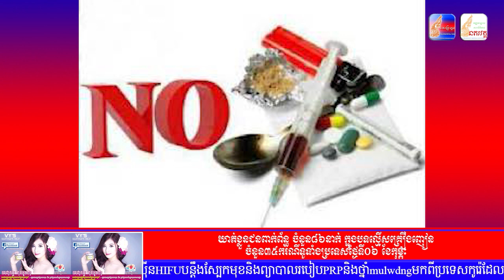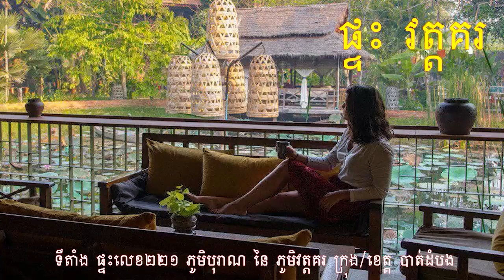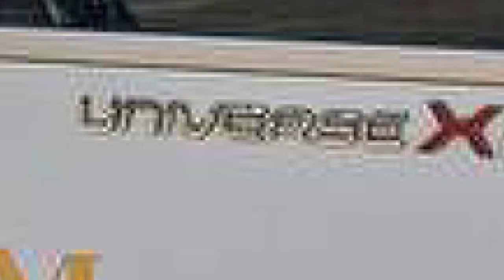សរុបព័ត៌មានពេលល្ងាច : ជាតិ និង អន្តរជាតិ សំខាន់ៗប្រចាំថ្ងៃ